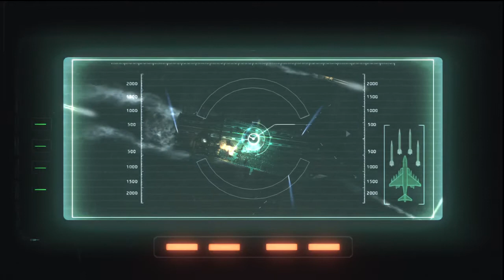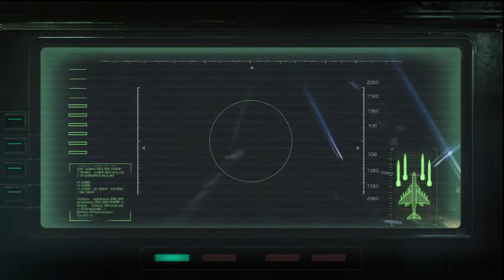Resident Evil 6 - 33 - Die drei Codigkeit - Let's Play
Langsam, aber stetig, nähern wir uns unserem Ziel. Ada daran zu hindern die C-Virus Raketen loszuschicken (naja, den  Erfolg davon kennen wir ja). Dabei werden wir von "Regeneratores" (diese Dinger erinnern mich zumindest daran). Dabei müssen wir feststellen das Chris gar  nicht so unbesiegbar ist wie angenommen. Ein spektakulöres Ende bietet Kapitel 4 auf jeden Fall^^.

Auch heute wünsche ich euch viel Spaß mit Resident Evil 6